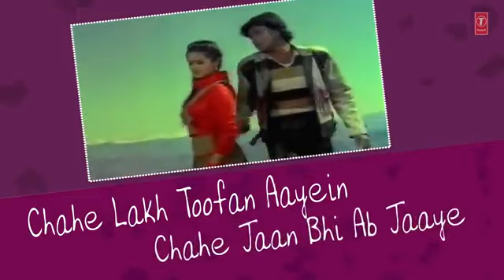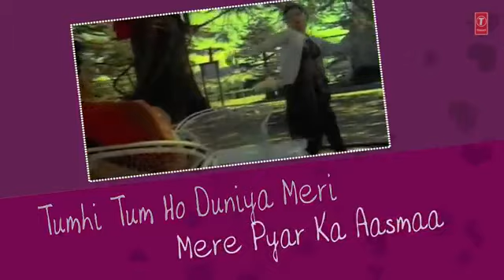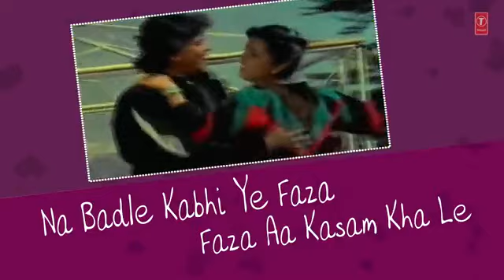Chahe Lakh Toofan Ayen | Pyar Jhukta Nahin | Mithun Chakraborty, Padmini Kohlapure